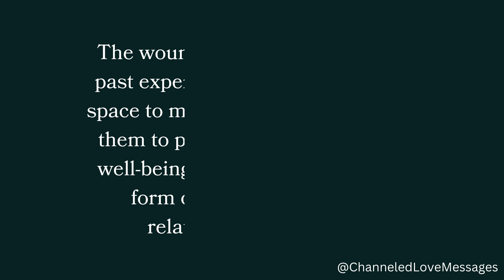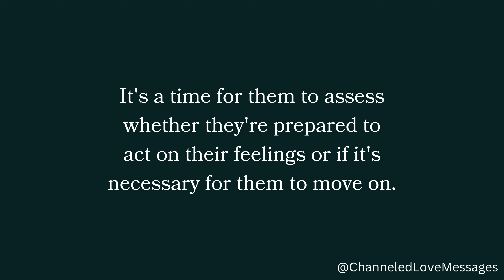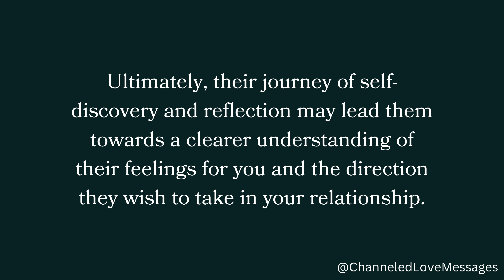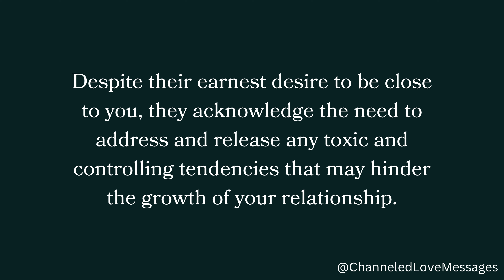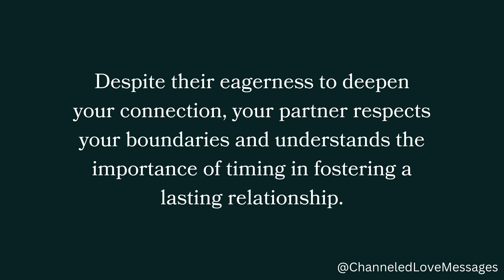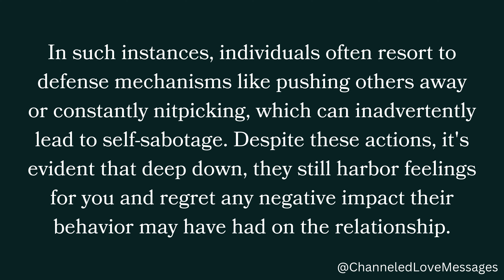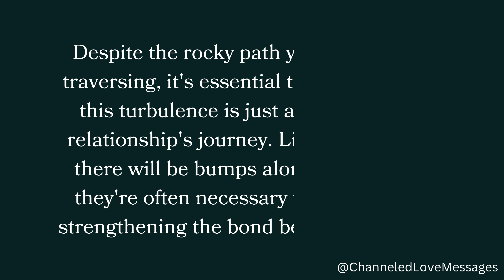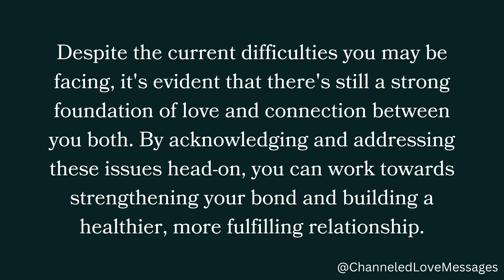Your partner is feeling a strong sense of dependency on you, yearning for your constant presence...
Your partner is feeling a strong sense of dependency on you, yearning for your constant presence...🤗❤️😘 channeled messages from your person